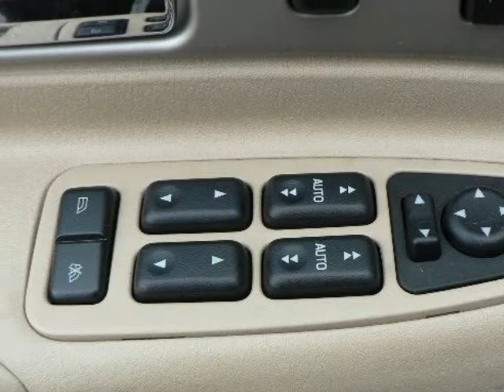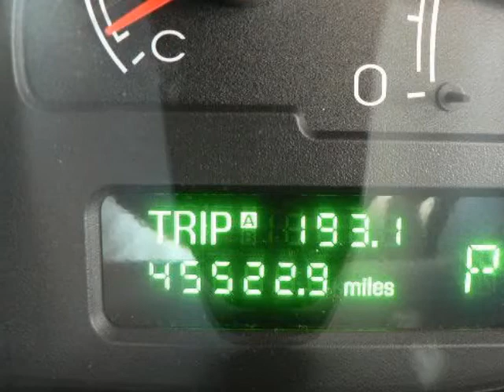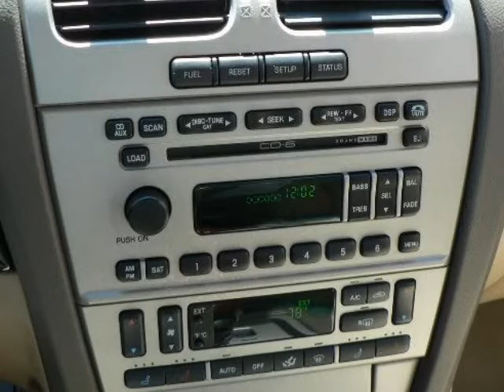2006 LINCOLN LS 4dr Sdn V8 Sport Columbia SC South Carolina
2006 LINCOLN LS 4 Door Sedan 8 Cylinder Sport